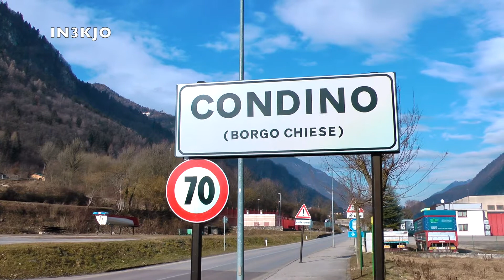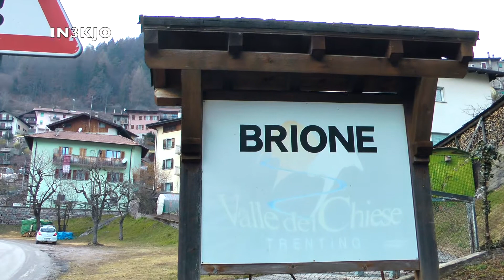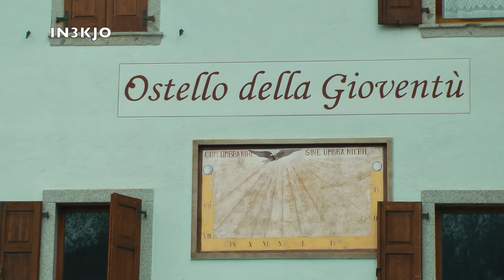BRIONE VAL DEL CHIESE - BORGOCHIESE TRENTINO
VISITA AL BORGO DI BRIONE - BORGOCHIESE  VAL DEL CHIESE - TRENTINO
-11:11